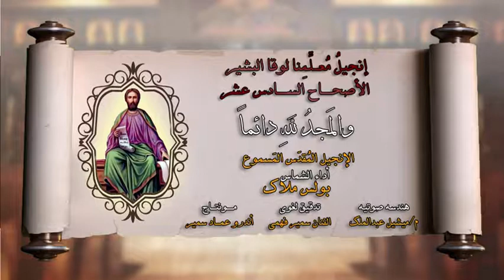0016 الاصحاح السادس عشر من انجيل معلمنا لوقا LUKA